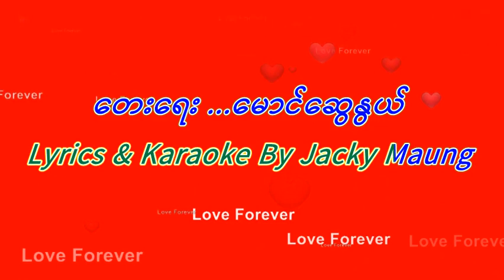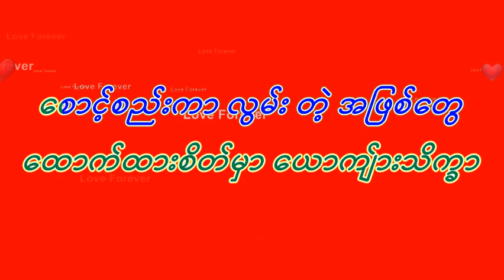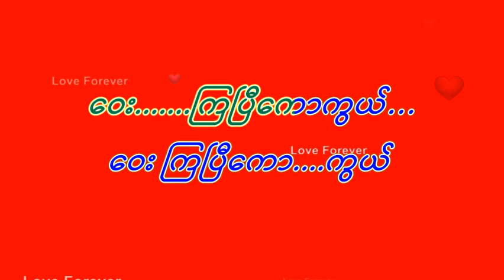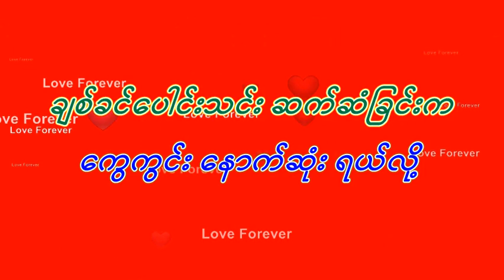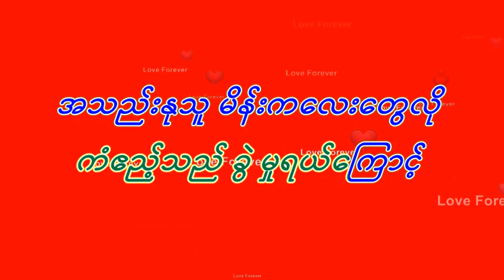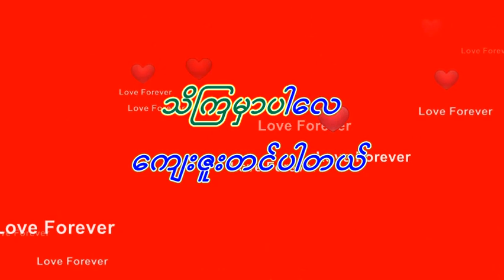ယောကျ်ားမှာလည်းအသည်းနဲ့ပါ - ကိုတင်လှိုင် (ကာရာအိုကေဗားရှင်း)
PRINCESS BAR LEK & MAUNG
THE BEST KARAOKE BAR IN SOI BUA KHAO.
( NEAR SOI BUA KHAO 15 ) PATTAYA CITY, THAILAND.
THE BEST KARAOKE SYSTEM FROM EUROPE & U.S.
THE BEST KARAOKE SONGS LIKE (SUNFLY, EASY, ZOOM, LEGEND, SOUND CHOICE, CHART BUSTER, PIONEER) AND MORE.
WE SING GOLDEN OLDIES SONGS TILL TO LATEST NEW SONGS AND IRISH SONGS.
NICE & ROMANTIC PLACE WITH BEAUTIFUL SEXY GIRLS,
CALL US (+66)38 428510   OR    (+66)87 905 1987